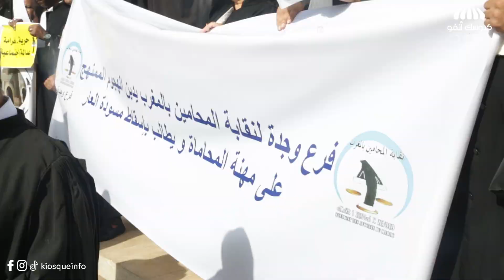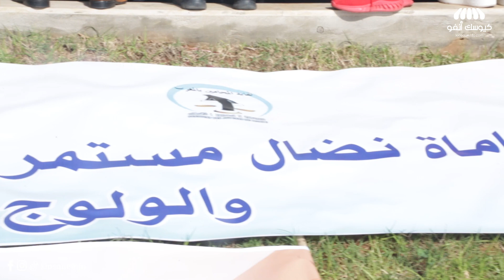مئات المحامين بالمغرب يخرجون للاحتجاج ضد وزير العدل عبد اللطيف وهبي ويرفضون مسودة قانون المهنة